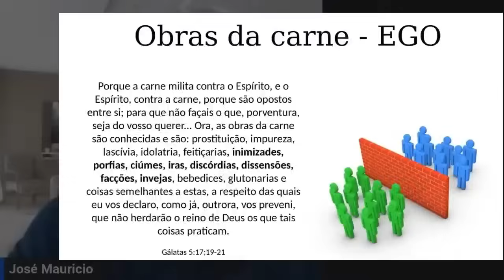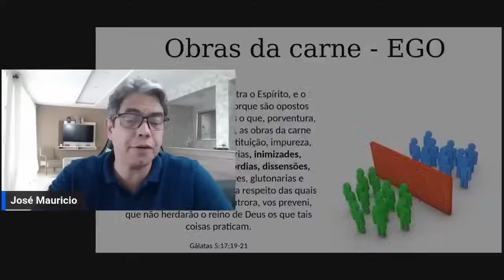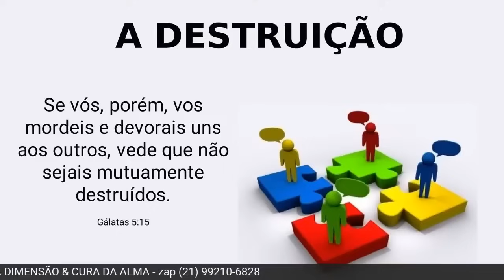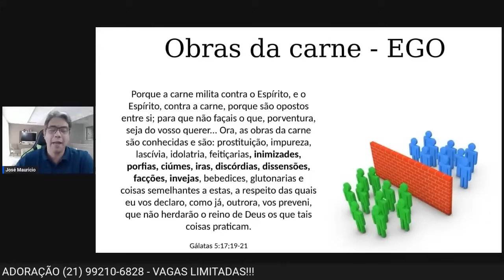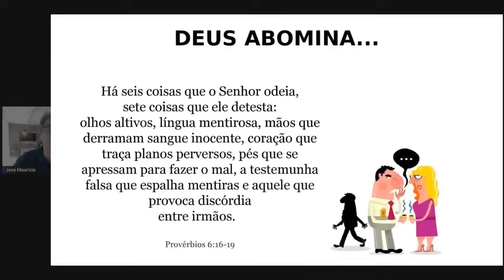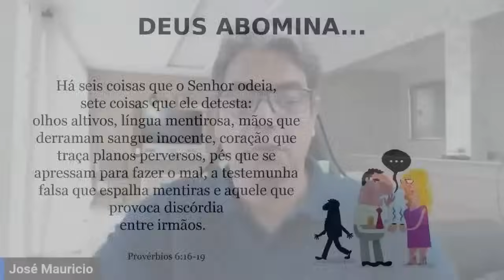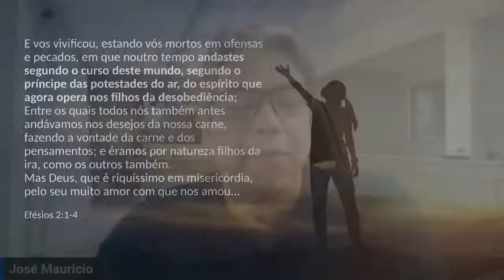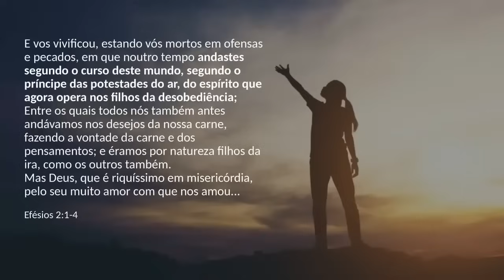*** REPRISE *** - IGREJAS RACHADAS - RDT 10.11.2023